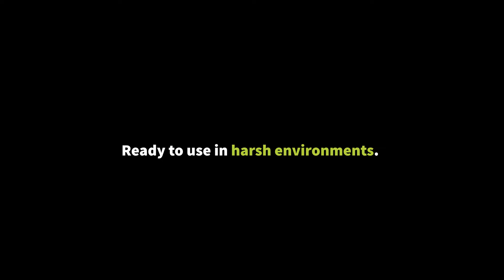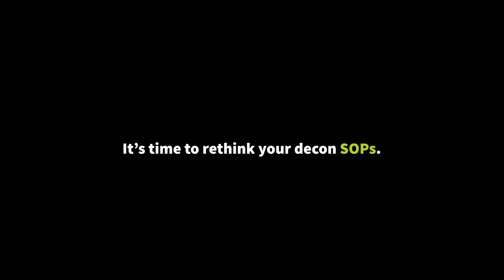The Enhanced Decon System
Get a quick glimpse at the revolutionary Enhanced Decon System (EDS) and how this low-logistics kit can be incorporated into any existing decon SOP. Learn more about the EDS and request a quote